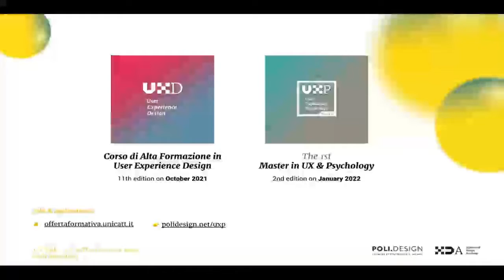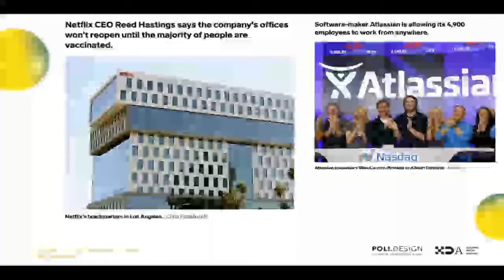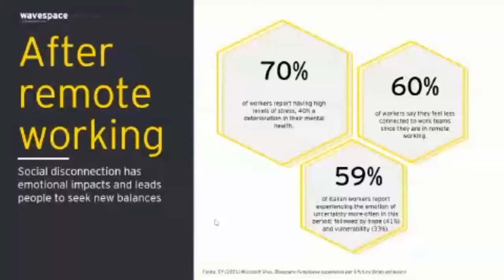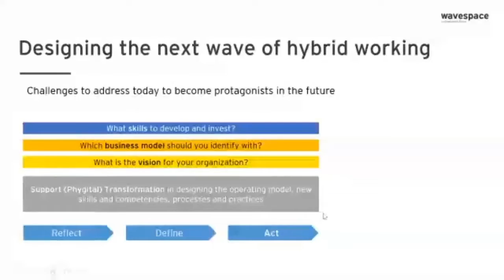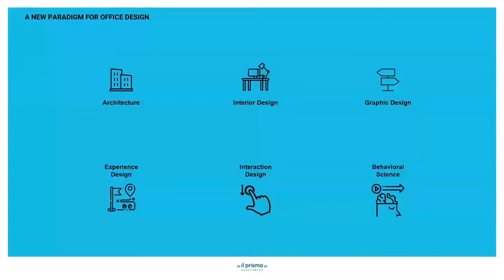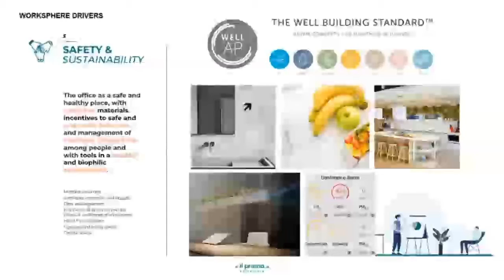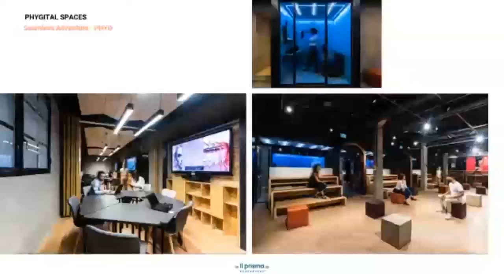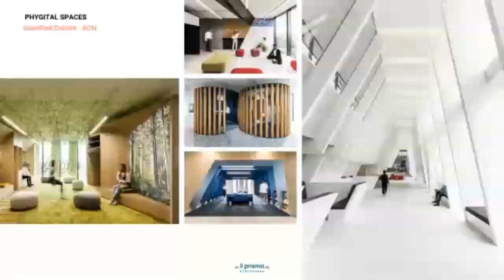UX Talk #23 - Ux & the future of work